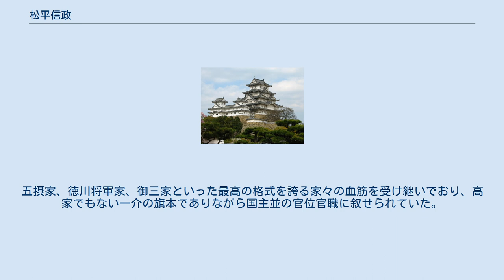松平信政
松平 信政（まつだいら のぶまさ、寛文元年（1661年） - 元禄4年11月25日（1692年1月13日））は、江戸時代前期の旗本。
父は鷹司松平家初代松平信平、母は紀州藩主徳川頼宣の娘松姫。
正室は森長継の娘・大姫。
『寛政重修諸家譜』などによる諱は信正。
 寛文12年（1672年）閏6月9日、将軍徳川家綱に拝謁する。
延宝4年（1676年）12月26日、従四位下・侍従に叙任されて近江守を名乗る。
後に左兵衛督に改める。
元禄2年（1689年）12月2日、父の死により遺領7000石を継承する。
将軍徳川綱吉の御台所で鷹司家出身（従姪に当たるが年齢は10歳上）の鷹司信子から信任を受けた。
父の死から2年後に後を追うように病死した。
戒名は温恭院殿従四位拾遺法嵓純真大居士。
家督は長男の信清が相続した。
 曽祖父は徳川家康、祖父は関白鷹司信房、紀州家祖徳川頼宣。
徳川3代将軍家光とは従兄弟違い、その御台所鷹司孝子は叔母、さらには8代将軍徳川吉宗とは従兄弟である。
五摂家、徳川将軍家、御三家といった最高の格式を誇る家々の血筋を受け継いでおり、高家でもない一介の旗本でありながら国主並の官位官職に叙せられていた。